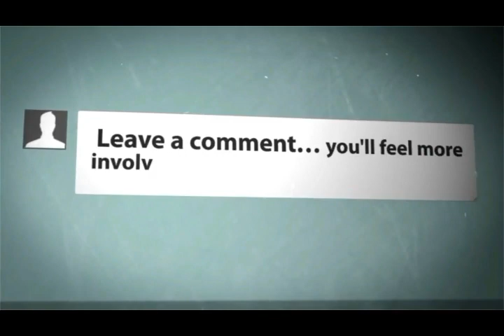Instant Rava (Semolina) Masala Dosa Recipe | Easy Dosa Recipe | No Fermentation, No Grinding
INGREDIENTS:-
For Dosa Batter
- 1.5 cup sooji (rava)
- 2 tbs atta (flour)
- 1/2 tbs salt
- 1/4 tbs sugar
- 1 cup curd
- 1/4 tbs baking soda

 For Chutney
- 1 tbs oil
- 4 dry red chilli
- 1 tbs chana dal
- 1/2 cup roasted peanuts
- 6 piece garlic
- curry leaves
- 1 chopped onion
- 3 tomato
- 1 tbs salt
- 1/2 tbs red chilli powder

For Chutney Tadka
- 2 tbs oil
- 1/2 tbs black mustard seeds
- 2 dry red chilli
- 1/2 lemon juice

For Dosa Stuffing
- 2 tbs oil
- 1 tbs black mustard seeds
- curry leaves
- 2 dry red chilli
- 1 tbs chana dal
- 1/2 tbs cumin
-  1 chopped onion
- boiled potato
- 1 tbs salt
- 1 tbs red chilli powder
- 1/4 tbs turmeric powder
- 1/2 tbs chaat masala
- 2 chopped green chilli